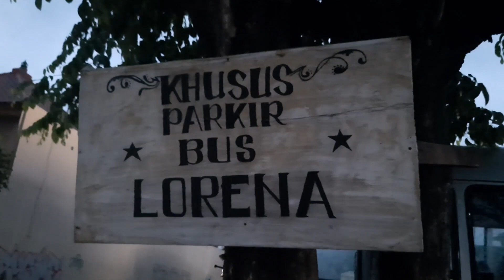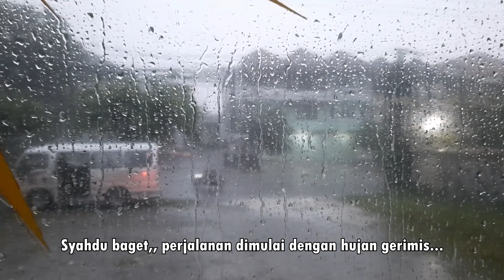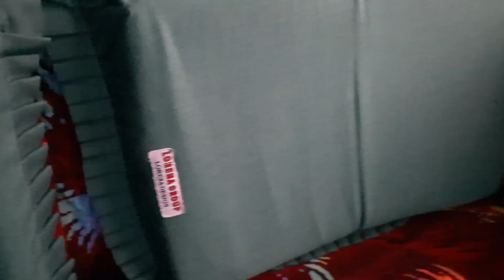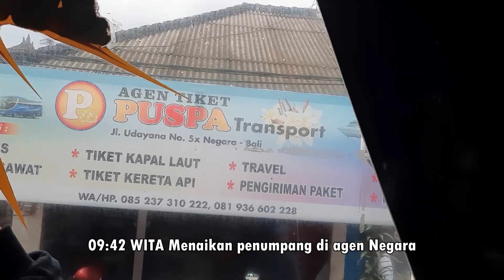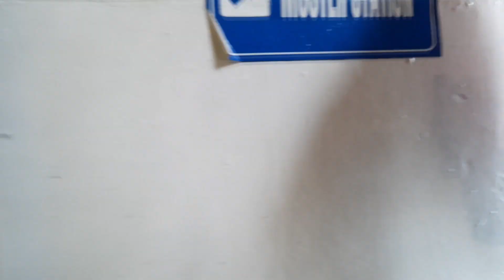Menikmati Pemandangan Alam Bali Bersama Lorena Angkatan pagi Denpasar - Jakarta Part 1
Halo semuanya kali ini kita akan menuju ke Jakarta bersama bus Lorena, armada yang saya naiki yaitu LE 611. untuk pemesanan tiket melalui aplikasi redbus..

PO           :  Lorena
Chassis  : Mercedes Benz OH 1626
Body       : Skyliner Karoseri Rahayu Santosa
Kelas      : Eksekutif
Rute        : Denpasar - Jakarta - Bogor
Tiket       : Rp. 565.000

Kamera : Samsung A50s